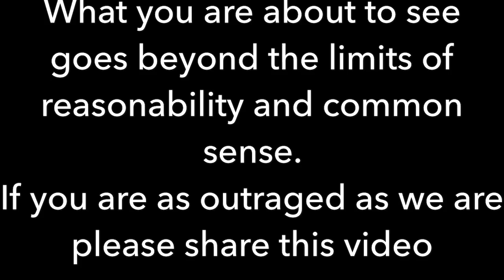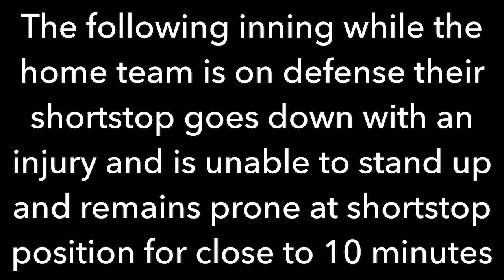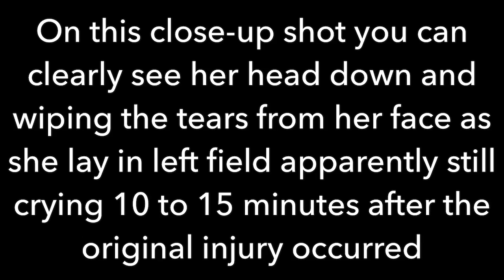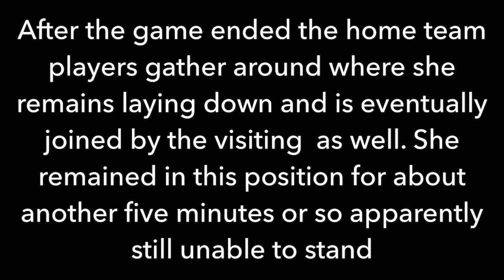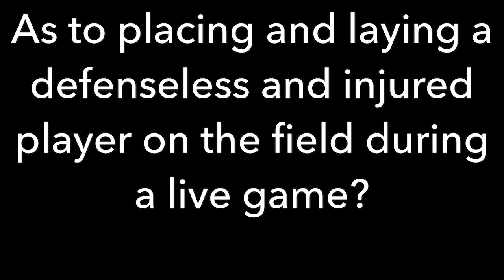Coach lay injured player on field to complete game! MUST SEE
High school coach lays woman softball player who is injured and cant stand up in outfield to complete game. Complete story and video!
Outrageous